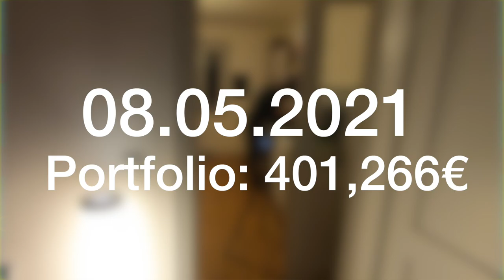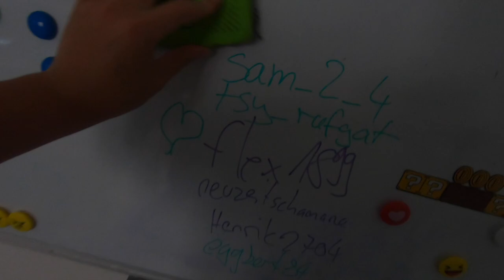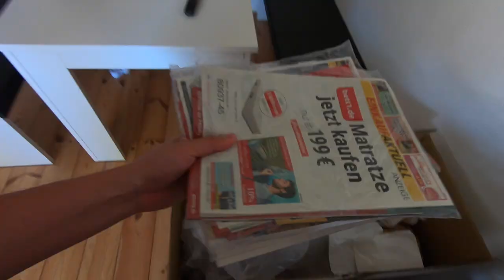DIE GRÖSSTE ENTTÄUSCHUNG DIE ICH BISHER GEGESSEN HABE?! VLOG 08.05.2021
euda wir haben bis in die Früh gestreamt
danach habe ich einen neuen gehypten Sandwich Pop Up Store getestet
den haben ein paar Foodblogger gestartet und geht dementsprechend krass ab...